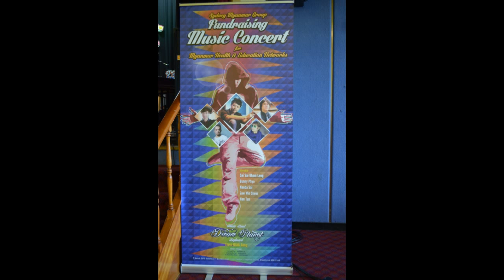Music Concert for Myanmar Health & Education Network - Vocalist Zaw Win Shein (07/03/2015-Sydney)